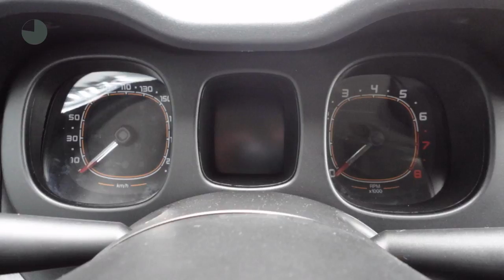Fiat Panda Turbo 80PK PopStar|5 Zits uitvoering|Netto deal|Uitvoorraad leve